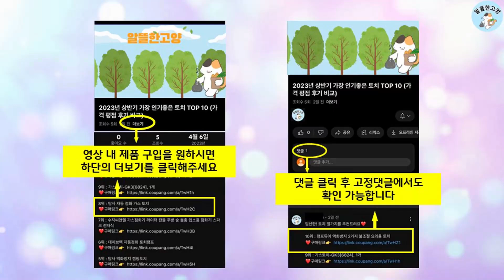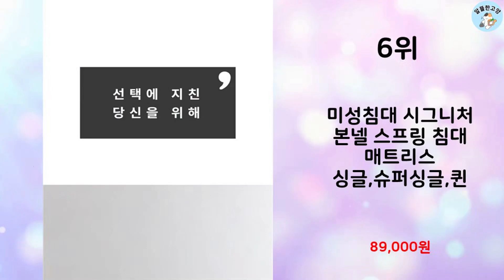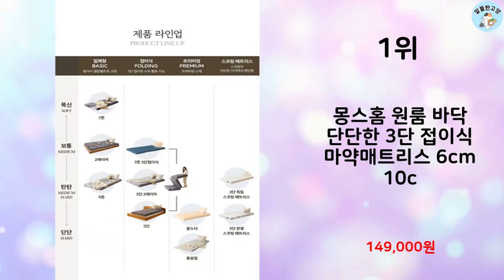2024년 하반기 판매순위 매트리스 BEST 10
알뜰한 고양에서 2024년 하반기 인기 매트리스 TOP 10을 소개해드립니다.

10위 : [수면밀도][즉시생산] 허리 디스크 환자가 만든 코어 릴랙스 매

9위 : 코멧 홈 스탠다드 롤링 매트리스 SS size (슈퍼싱글) Ce

8위 : KURUA 침대 매트리스(슈퍼싱글)독립스프링 매트리스

7위 : 센스맘 매트리스 NEW 시그니처9

6위 : 미성침대 시그니처 본넬 스프링 침대 매트리스 싱글,슈퍼싱글,퀸

5위 : 웰퍼니쳐 허리엔 이즈코어 엔드리스 허리특화 스프링 매트리스 22

4위 : 이편한침대 탄탄한 독립스프링 매트리스 + 방수커버세트

3위 : 자취의로망 유로탑 매트리스 꿀잠 컴포트 30cm

2위 : FANOBO 매트리스 프리미엄 토퍼매트리스 견고한 스프링 침대매

1위 : 몽스홈 원룸 바닥 단단한 3단 접이식 마약매트리스 6cm 10c

 감사합니다